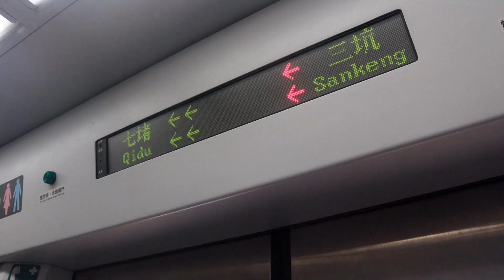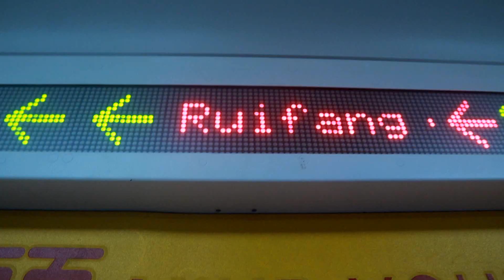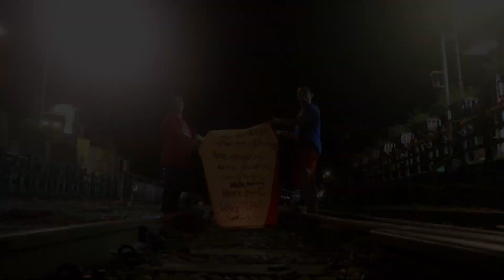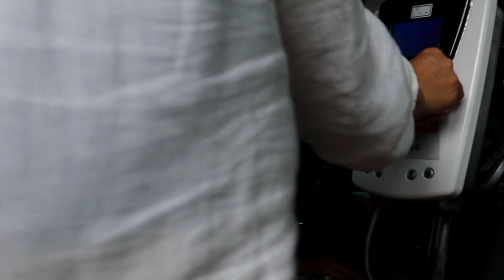Must visit places around Taipei - YEHLIU, SHIFEN & JIUFEN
We traveled around the countrysides of Northern Taiwan from Taipei City to visit the best places Taiwan has to offer which are Yehliu, Shifen & Jiufen. These places are usually done with a tour but we did it on our own. we Just took the local trains & buses to visit these touristy sites of Northern Taiwan, all you need is your mobile phone & data. Don't need to book those expensive tours and rush all over Northern Taiwan. DO IT YOURSELF & absorb what Taiwan has to offer for Travel. Worth Visiting? Find out in this video. I must tell you, it's amazing to see so many Filipinos traveling Taiwan. They surely love this place. Kababayans.

What are your favorites around Northern Taiwan?  Share with us.

Timestamps of the best places in Northern Taiwan:
(Click them to skip to that part of the video)
0:00 - Intro
0:23 - Yehliu Geopark (Rock Formations)
3:35 - Shifen Railway Station (Sky Lanterns)
5:37 - Jiufen (The famous Anime Movie site - Spirited Away)

▸Filipino & Irish descent, Semi-Pro Boxer / Boxing Coach, Backpacker, Videographer & Travel Vlogger since 2017.

▸Edited by - Farell Salvador & Sheila Mariz Gae Pagaduan